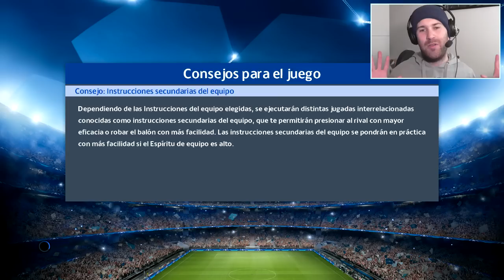PES 2017 Ser una Leyenda | EL Atlético de Madrid GANA SU PRIMERA LA CHAMPIONS LEAGUE !!!